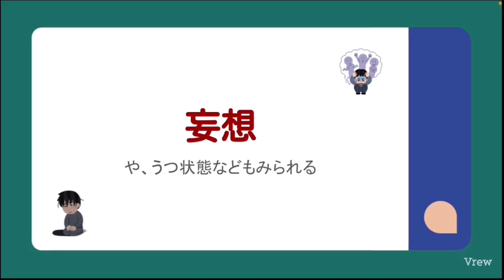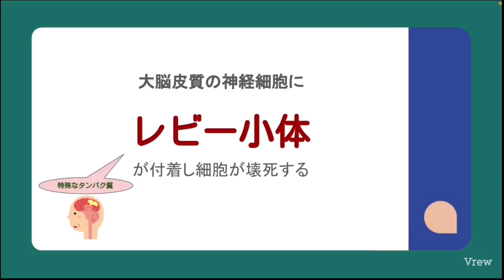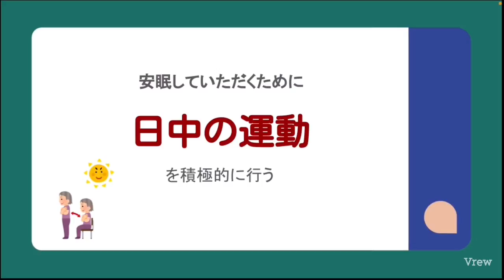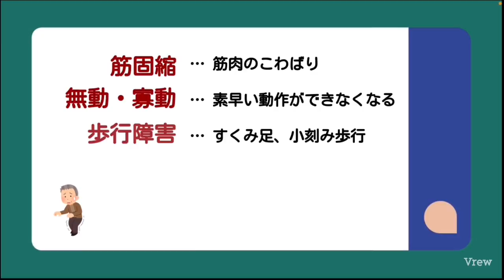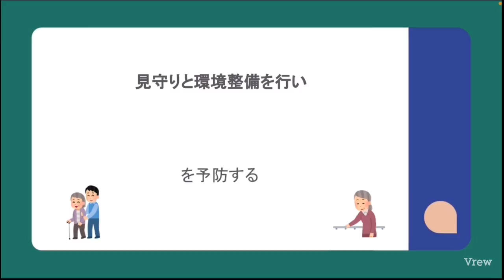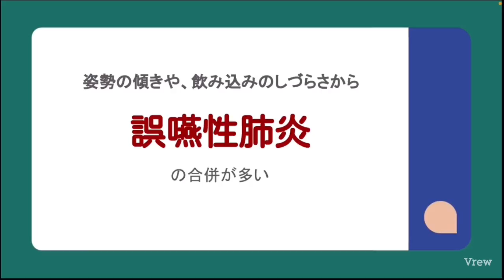【聞き流すだけで暗記】レビー小体型認知症の要点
認知症 に関する次の記述のうち、適切なものは？

レビー小体型認知症では○○や便秘などの症状を起こす事がある。どんな症状？

前の動画
「あなたの嬉しい」を考えられると「利用者様の嬉しい」も考えやすくなると思う。
センター方式を活用して『その方のらしさ』の情報を集めるという話し。

【認知症ケア に役立つ書籍】
カラー図解　介護現場ですぐに役立つ！タイプ別対応でよくわかる認知症ケア

テキストの内容が全部正解！というわけじゃなくて、ここをきっかけに、その方のことをいろんな角度からじっくり考えていただきたいと思います。